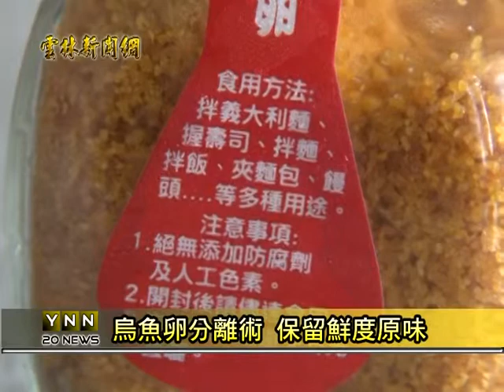雲林新聞網-口湖烏魚卵料理粉曾煥佾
烏魚子是年菜常用的食材，因為特殊ㄟ口感，更是許多人最愛的料理之一，為了讓烏魚子口感，更加發揮，口湖烏魚業者曾煥佾，經過十多年的研究，研就出烏魚卵分離技術，推出烏魚子顆粒料理粉，只要小小一湯匙，烏魚子原汁原味，就充滿整個味蕾，這難忘的經驗，可是相當深受日本民眾喜愛。